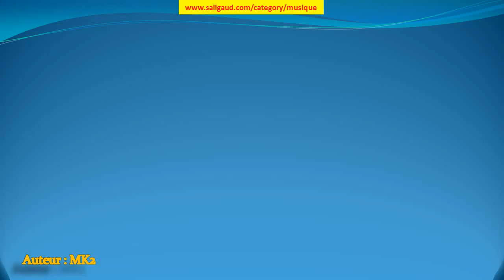Hero Theme (Sting) - MK2 (musiquelibrededroit)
Hero Theme (Sting) by MK2 (instruments : Batterie Cordes Guitare électrique Synthétiseur ) (genre : Bandes originales) (humeur : Dramatique) (durée : { 00:30)

Ces musiques sont GRATUITES et libres de droit, c'est à dire que vous pouvez utiliser les fichiers musicaux de cette bibliothèque dans les vidéos que vous monétisez. Mais vous devez inclure les éléments suivants dans la description : Hero Theme (Sting)